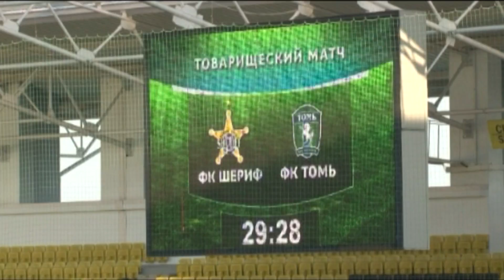Сюжет НБФ о взаимоотношениях "Томи" и "Шерифа"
11 февраля в 19:00 "Томь" проведет первый контрольный матч на втором кипрском сборе. Соперником выступит молдавский "Шериф". До этого в товарищеском формате клубы встречались трижды: по разу одержали победы и одна встреча завершилась вничью.